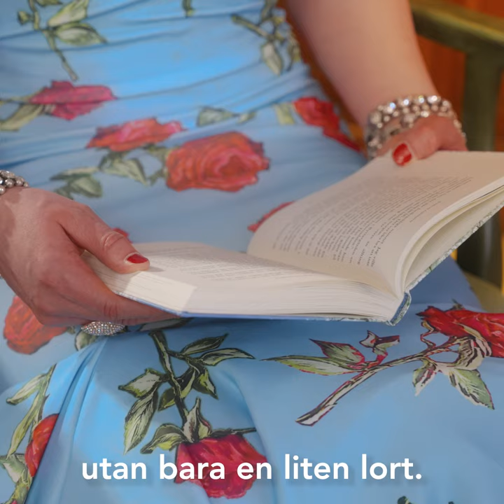Fria uttryck utan förtryck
Både i Sverige och internationellt vill auktoritära krafter ta kontroll över kulturen. En del av detta är den allt hårdare kritiken mot dragqueens som läser sagor på bibliotek. För att stå upp för rätten att uttrycka sig fritt publicerar Liberalerna i Stockholms stad en film där Jan Jönsson (L), borgarråd i Stockholms stad,  får testa på att vara en sagoläsande dragqueen för en stund. Vi vill visa att dragqueens är helt ofarlig för både vuxna och barn, däremot har intolerans och populism krossat många individers drömmar genom historien.